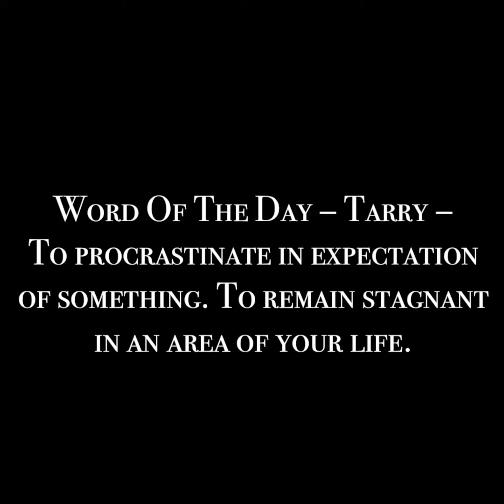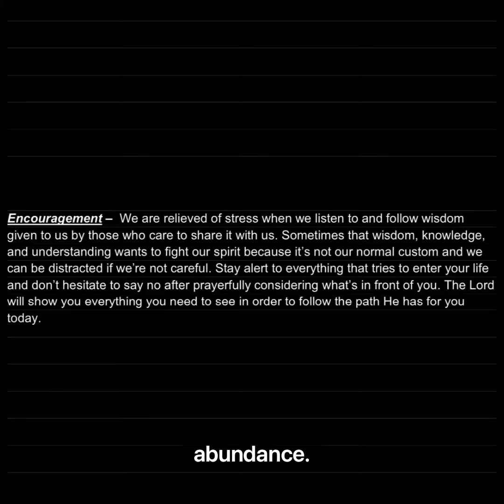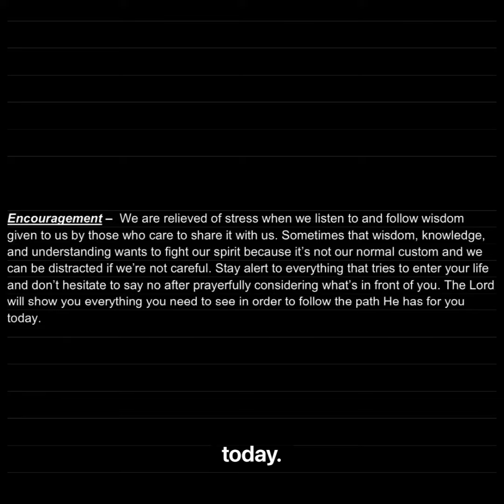Daily Devotion Monday 5/16/22